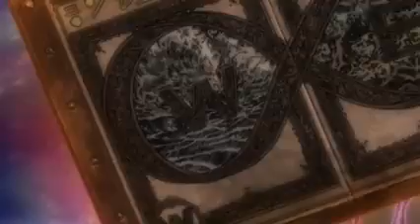Hunter x hunter_dark continent trailer